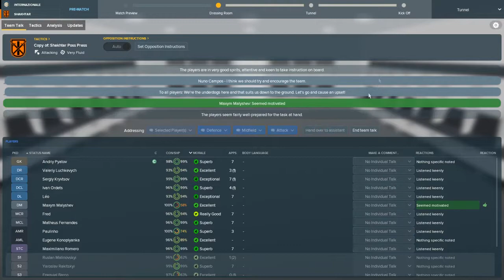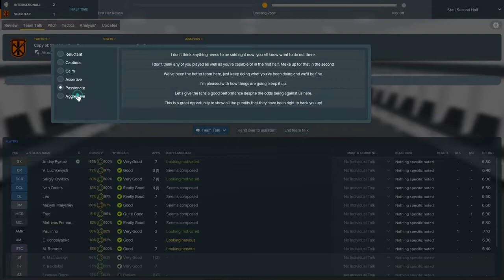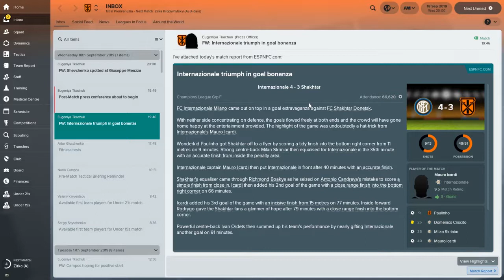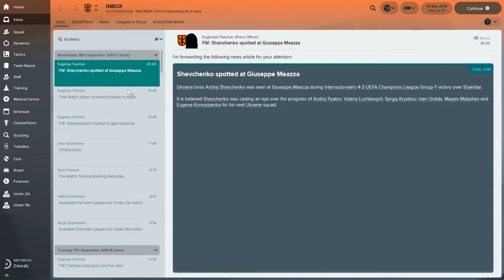SHAKHTAR DONETSK TO GLORY #42 – New Kits (Inter Milan) – FM2018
Shakhtar (Donetsk) to glory continues in our lets play challenge, as we are attempting to take Shakhtar Donetsk of the Ukraine to Champions League glory.

Today our Shakhtar Donetsk team take on Internazionale or Inter Milan in the first game of the Champions League group. We also take a look at the new kits I have tried putting in place to celebrate moving back to the Donbass Arena.

Please do drop a like to this video and a sub to my channel if you have enjoyed this video and want to see more Shakhtar Donetsk Football Manager 2018 content, as we strive to do what no previous manager has been able to do before.

Thanks

KIOTA Gaming